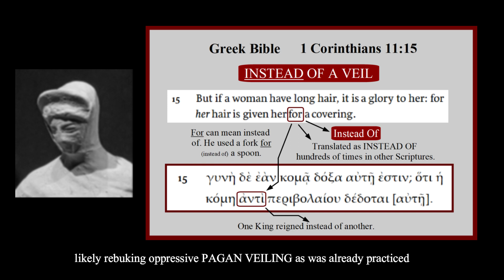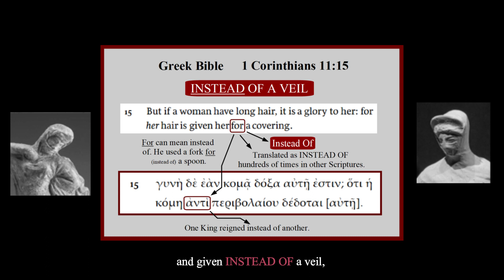Veil Or Glory?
Many would be surprised if they knew what the Bible really says about feminine beauty and veiling.  A less than two minute video that shares surprising issues that should change many for a lifetime and even more, as faulty and harsh views of God's that have turned many people from God can be uprooted like the tree!